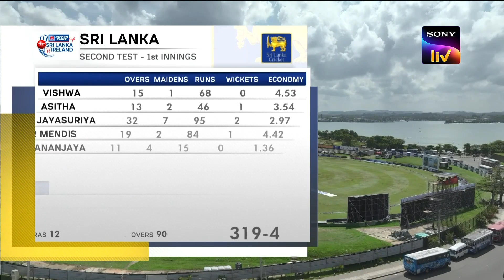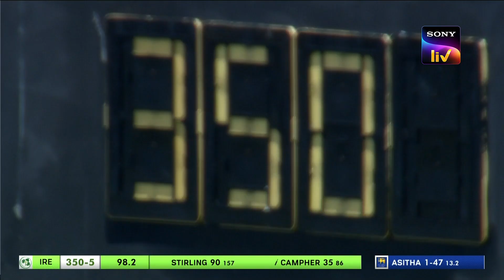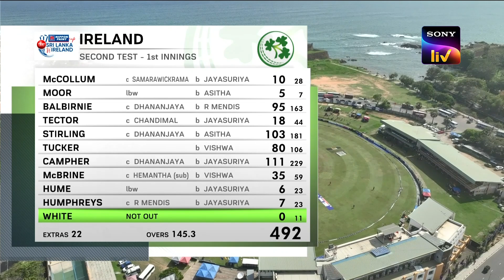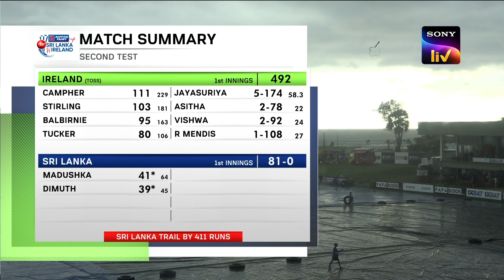2nd Test - Day 2 | Highlights | Ireland Tour Of Sri Lanka | 25th April 2023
It is 2nd test Day - 2 of the Ireland tour of Sri Lanka, 2023. The visitors achieved the highest-ever Test score of 492 runs at the Galle International Stadium. Paul Stirling and Curtis Campher became the only third and fourth Irishmen to have scored centuries in this cricket format.

or click on the below links to download the Sony LIV app